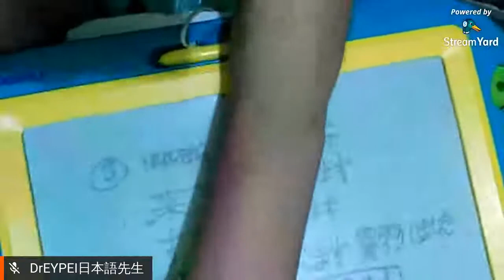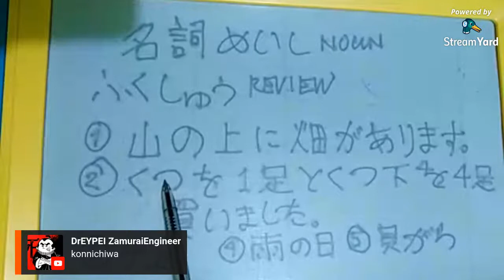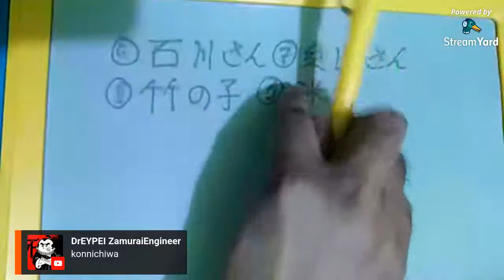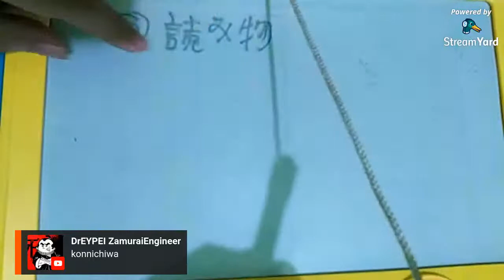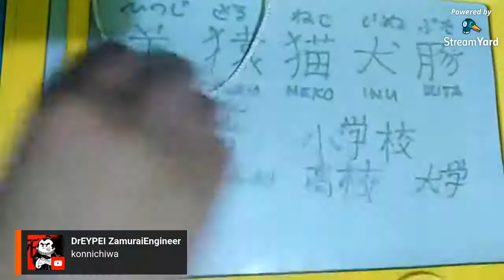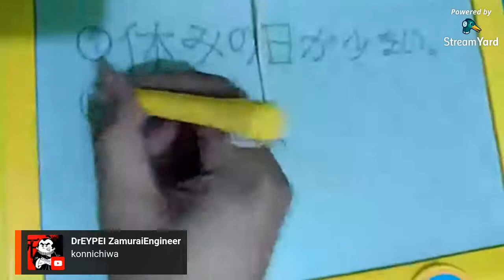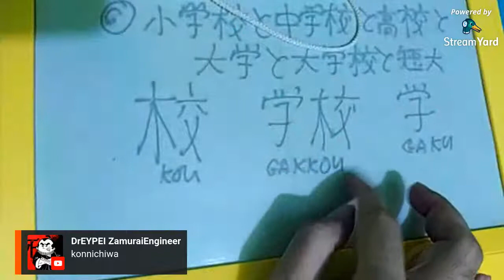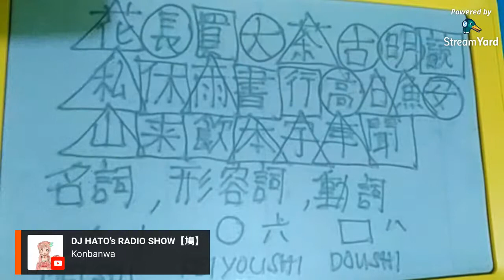LS Japanese Tutorial: A. Basic 2: (a) Reading: Lesson 13: Nouns || All about nouns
For Engineers, Professionals, and those interested to learn the language.

Good for those who are planning to work in Japan

Japanese Language Levels:
A = New Level N5 = Old JLPT N4  (lowest)
        : 100 kanji + 800vocabulary
B = New Level N4 = Old JLPT N3
        : 300 kanji + 1,500vocabulary
C = New Level N3 =
        : 700 kanji + 4,000vocabulary (est.)
D = New Level N2 = Old JLPT N2
        : 1000kanji + 6,000vocabulary
E = New Level N1 = Old JLPT N1 (new N1 a little advanced)
        : 2000kanji + 10,000vocabulary

Areas per Level:
writing
reading
speaking
listening

Modules:
1. Basic Level 5 writing
2. Basic Level 5 reading
3. Basic Level 5 speaking
4. Basic Level 5 listening
5. Elementary Level 4 writing
6. Elementary Level 4 reading
7. Elementary Level 4 speaking
8. Elementary Level 4 listening
9.  Intermediate Level 3 writing
10.Intermediate Level 3 reading
11.Intermediate Level 3 speaking
12.Intermediate Level 3 listening
13. Pre-Advanced Level 2 writing
14. Pre-Advanced Level 2 reading
15. Pre-Advanced Level 2 speaking
16. Pre-Advanced Level 2 listening
17. Advanced Level 1 writing
18. Advanced Level 1 reading
19. Advanced Level 1 speaking
20. Advanced Level 1 listening
21. Entry Level Japanese in Engineering
22. Basic Level Japanese in Engineering
23. Intermediate Level Japanese in Engineering
24. Advanced Level Japanese in Engineering

Note:
* JLPT means Japanese Language Proficiency Test. It is given twice a year, July & December, and hosted in many different countries.
** JLPT has the lowest level of JLPT N5
but this is equal to the old (before 2010) level N4. This is because the new level become a 5-level system due to the insertion of a level between N2 & N3.